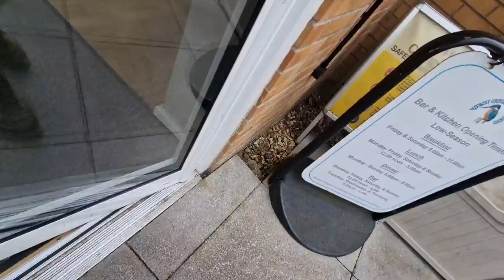I Cant Believe i Forgot Them! Our Amazing Mini Adventure